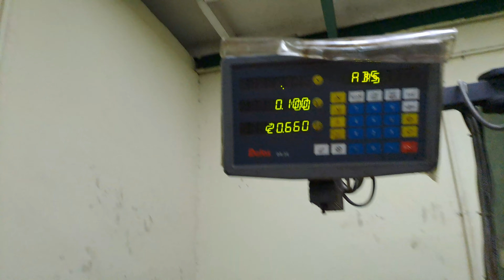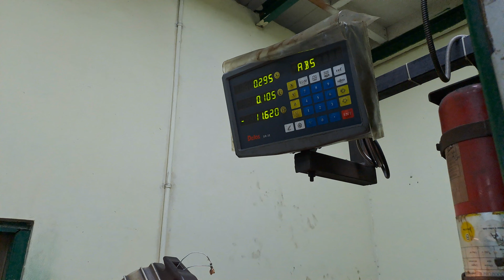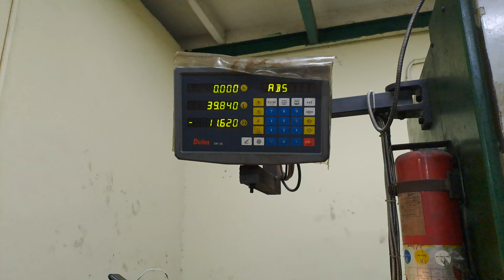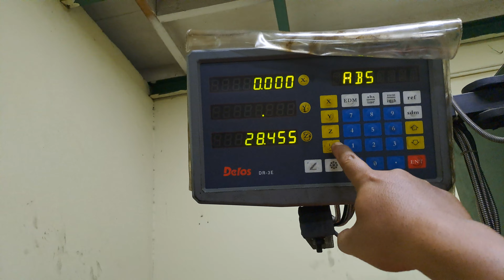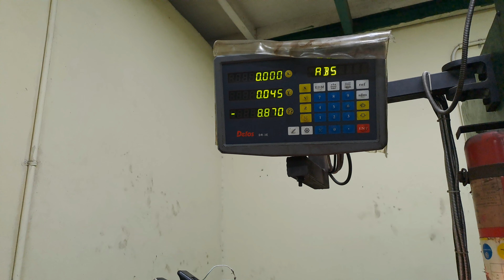cara setting master EDM agar center (ada di titik tengah)